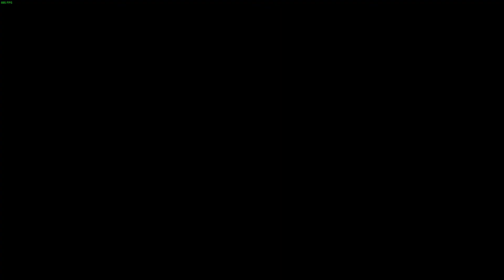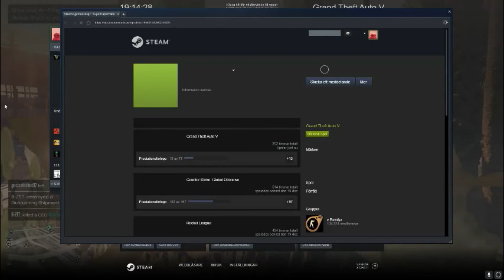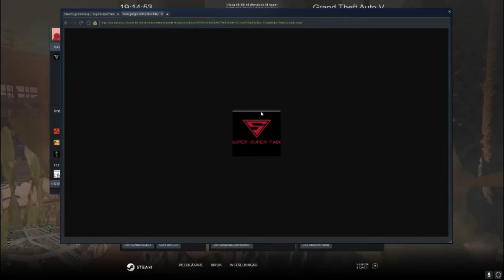blandat vid 1